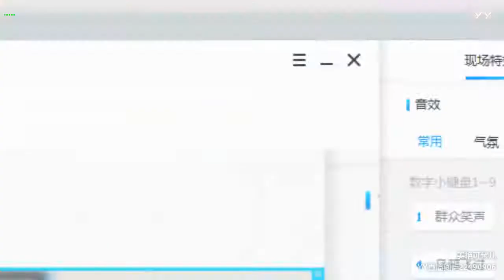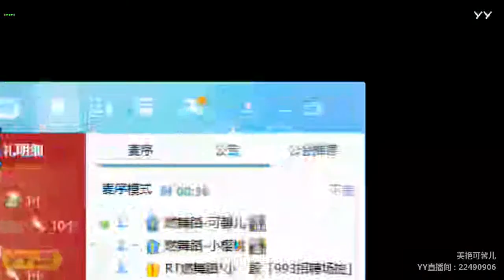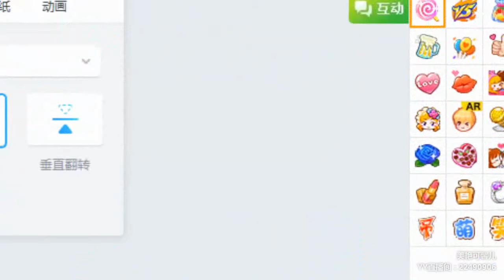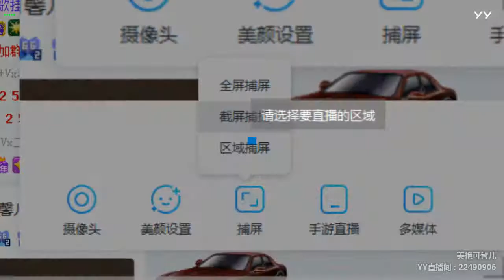YY LIVE 燃舞蹈 可馨儿 - 《燃舞蹈》（Artists・Sing・Music・Dance・Instrument・Talent Shows・DJ・KPOP・Remix・LIVE)